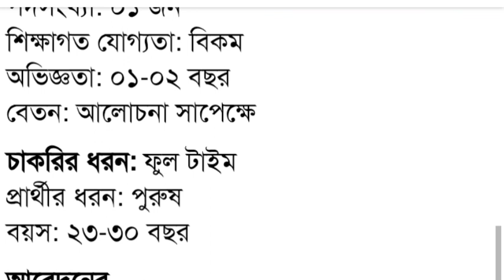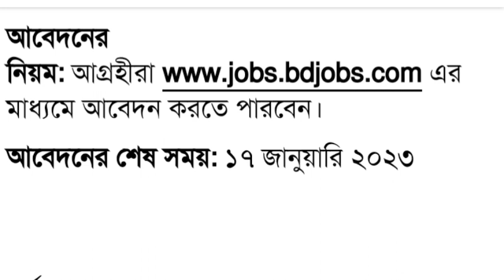VIVO Bangladesh job circular 2023~new job vacancy 2023~govt job circular 2023